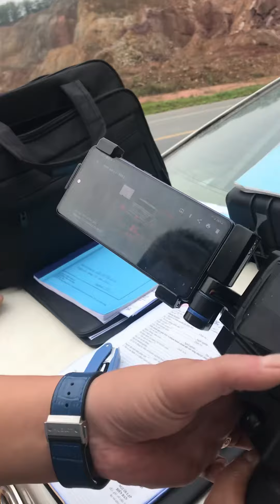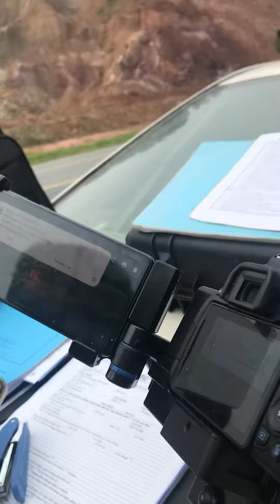🔴 Đây là lý do cần phải có chứng chỉ nghiệp vụ sử dụng máy đo tốc độ.